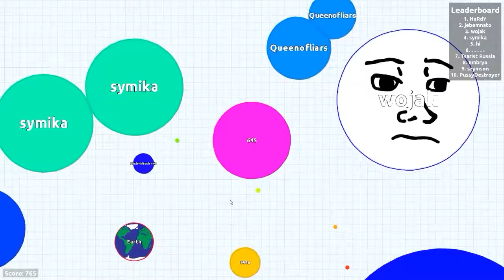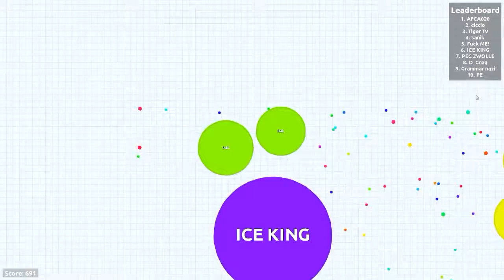Let's Play Agar.io - Experimental?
Welcome to Agario: The Game. You are a little cell who has to eat all the tinier cells to become the biggest. Watch me take the number one spot!

If you enjoyed this episode, please take some time to see my other videos on my channel.